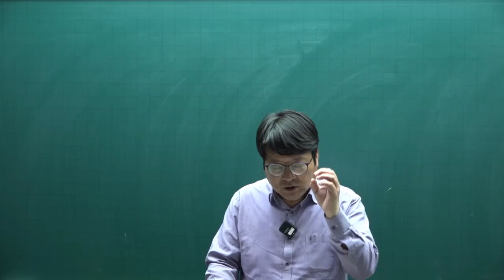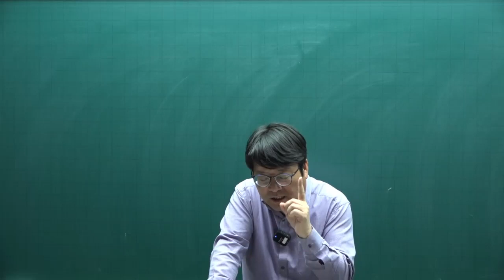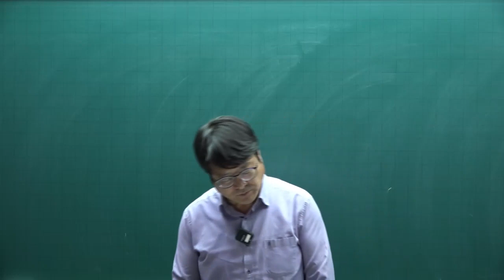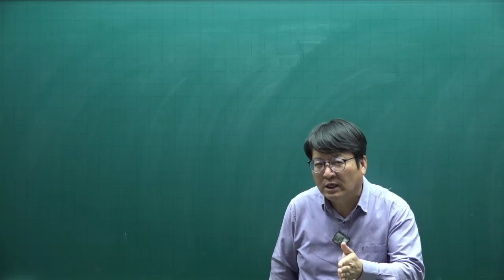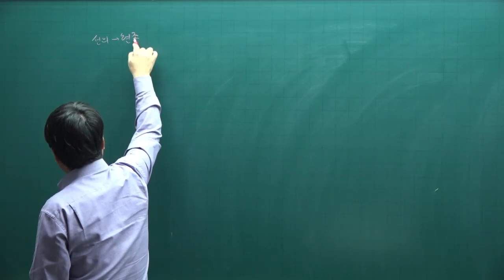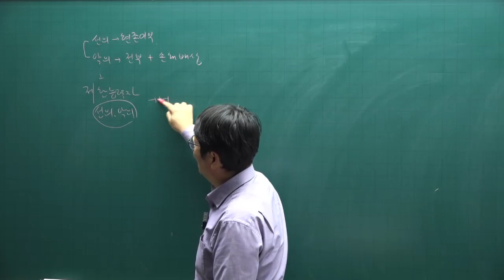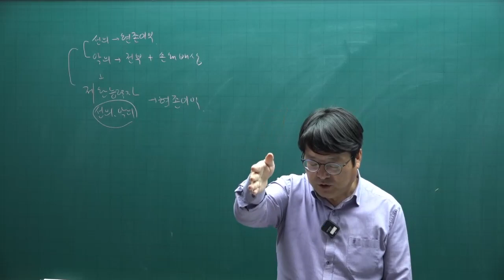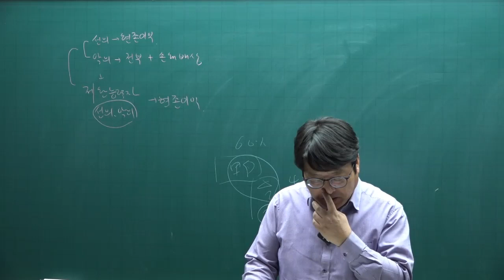[주전무] 2022년 주택관리사 민법 기본이론 79강